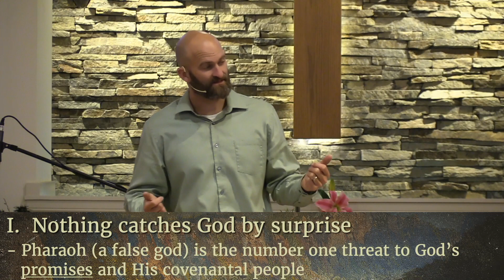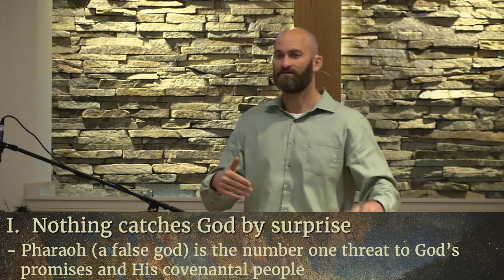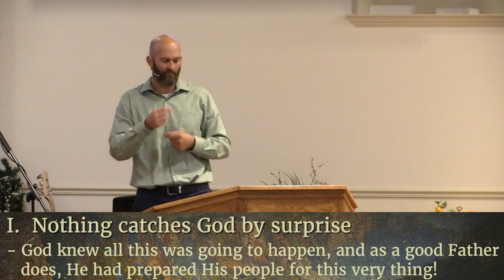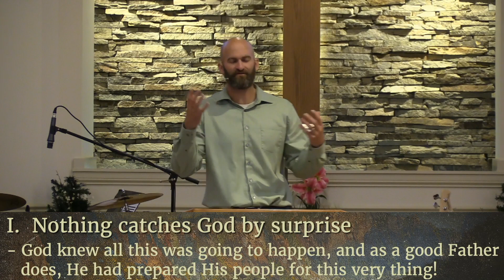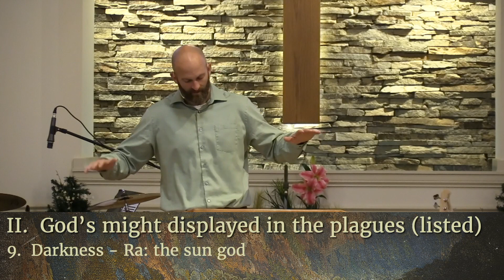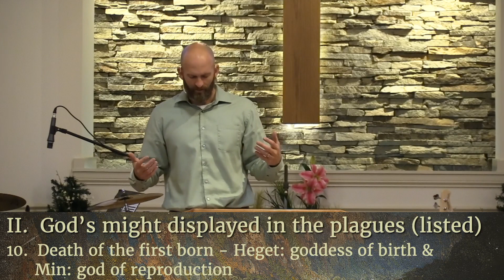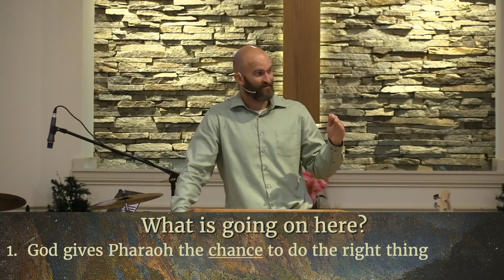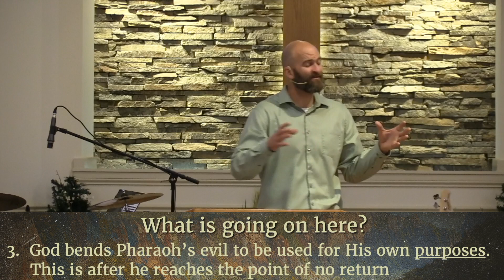The Hardening of Pharaoh's Heart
Pastor TJ Hahn delivers the message, "The Hardening Of Pharaoh's Heart" to the congregation of Riverside Baptist Church.  This message was taken from Exodus 3:19 and was delivered on May 28, 2023.